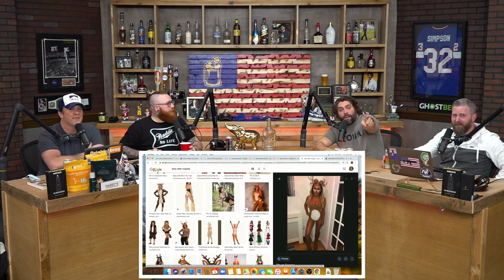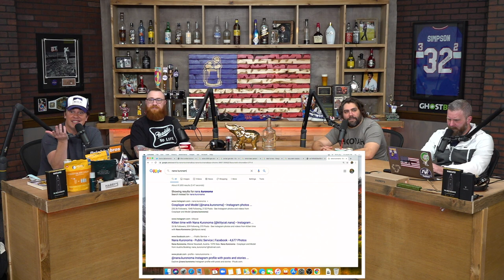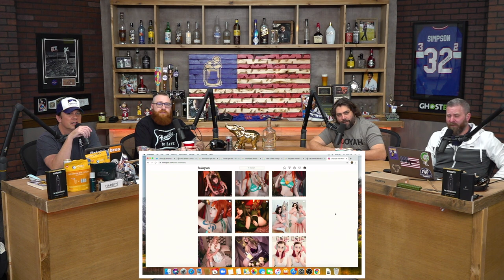Drinkin' Bros Podcast #733 - Are You Into Deer Play?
Social Media Links:
Drinkin’ Bros: